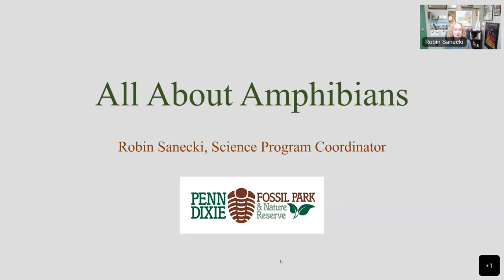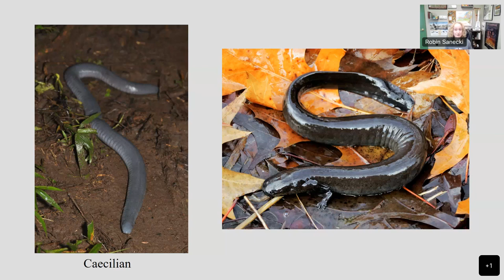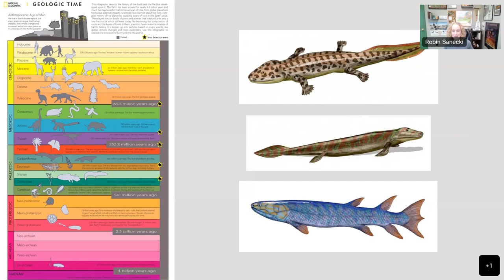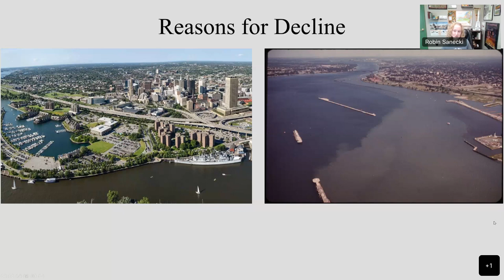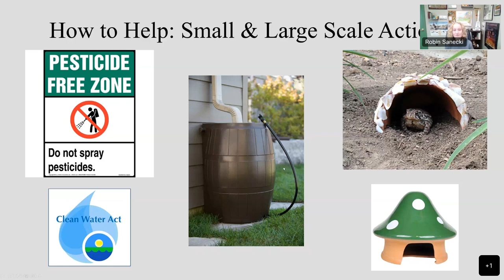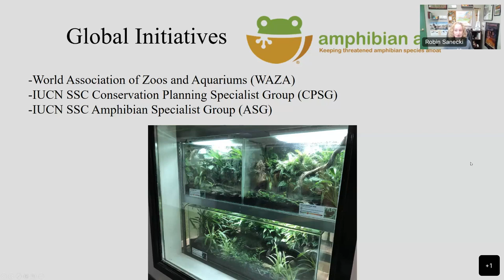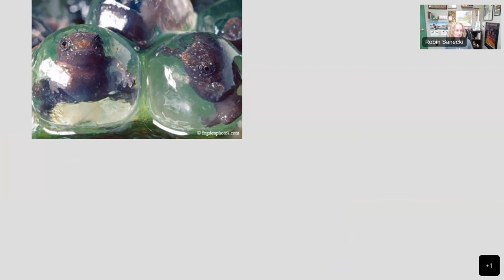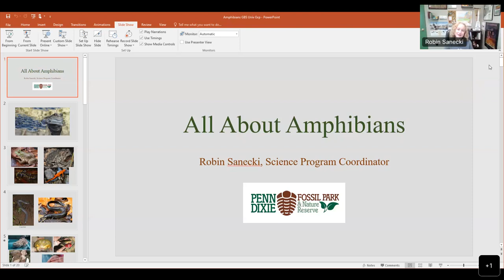All About Amphibians - University Express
Join us to explore the diversity of amphibians on Earth today, as well as their Devonian period origins.
Instructor: Robin Sanecki, Educator, Penn Dixie Fossil Park & Nature Reserve